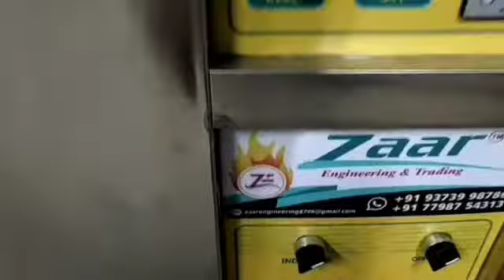12 Treay Dack Oven Zaar engineering & Treading Bakery Machine Bakery Roatery Oven